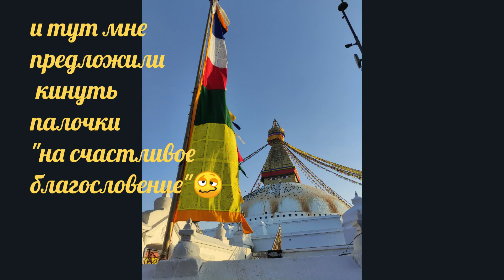Первый день в Непале. Худшей страны я ещё не посещала.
Непал - одни разочарования. Водитель байка, нанятого мной в гостинице, который получил на родном языке, всё необходимые сведения о пункте назначения, привёз меня в противоположную сторону, и только, когда мы почти прибыли туда, куда мне типа надо было, спросил меня: а ты знаешь, куда именно тебе нужно?
Я проверила по карте и ужаснулась. 13 км в не ту сторону! Спрашиваю: товарищ, а раньше нельзя было спросить?
В итоге, я была доставлена по назначению потеряв время на осмотр другой достопримечательности, но не заплатив и песо больше, ибо не фиг!
Как же больно и обидно было мне в тот день, но это было только начало моего сложного пути по такой противоречивой стране, от которой миллионы в восторге, господа, а что в ней такого удивительного, кроме абсурда?